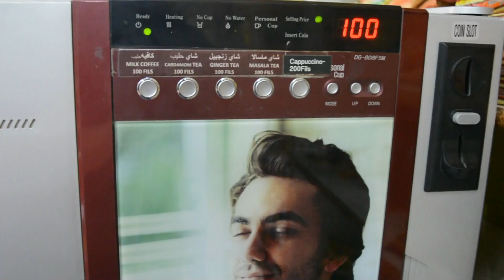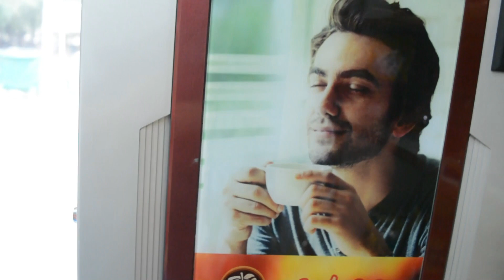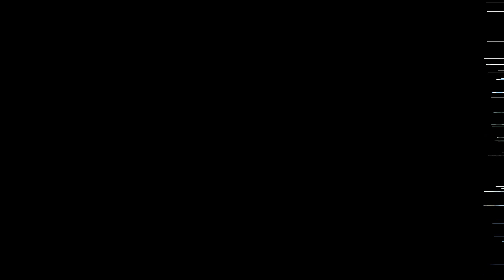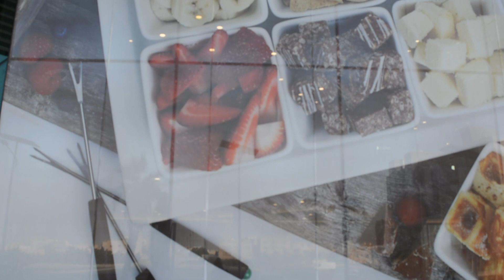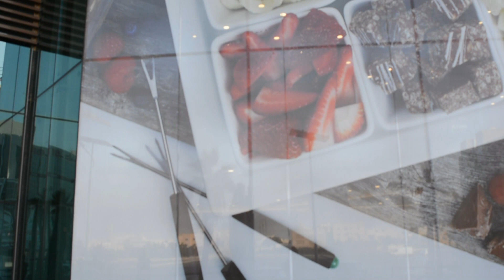MY WORK ABROAD,BUHAY OFW